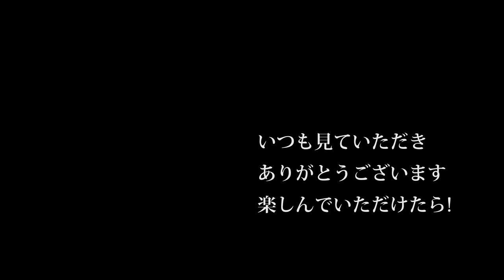【会社員実家農業手伝う】2019年マルチはぐり機をヤンマートラクターにつけビニールを巻き取る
170万のトラクターツインレーキがきた！【Takakita TR4560】New twin rake glass collector  debut
330万のトラクターロールベーラーがきた！。しかし風が強すぎた。【STAR TRB2240AN 】New roll baler  glass collector  debut.

2220 MASSEY FERGUSON